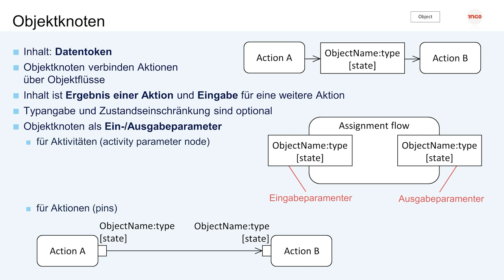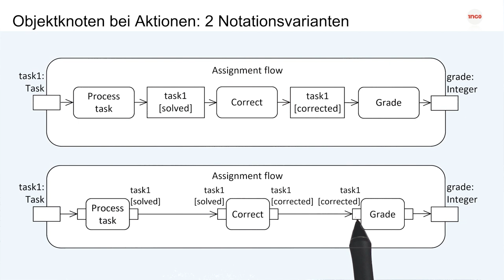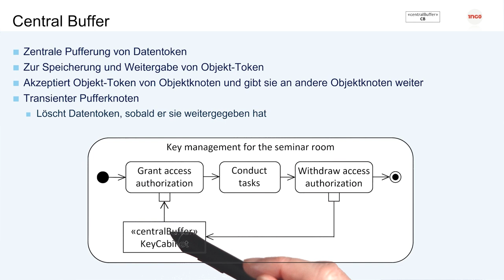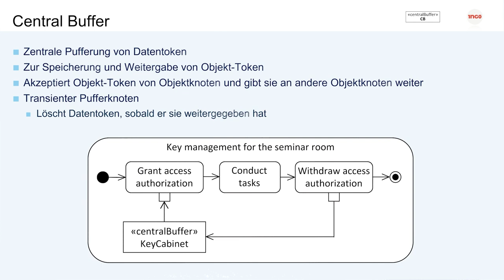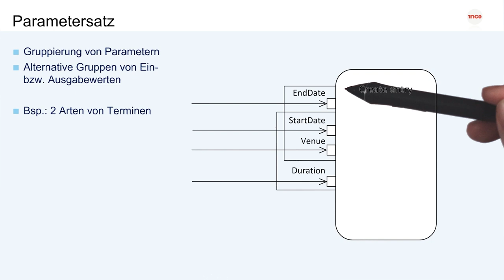Der Objektknoten | iMooX.at